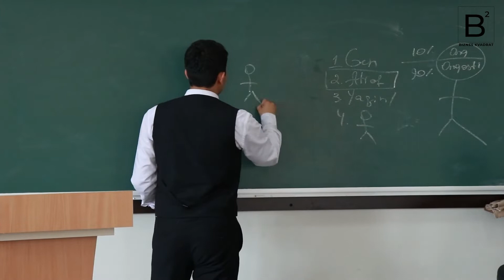Eng zo'r ofermatsiya bizdaku | juda kulguli va foydali | Muhammadali Eshonqulov | Мухаммадали Ешонку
Assalomu alaykum aziz do'stlar ushbu kanal sizning shaxsiy rivolanishingiz uchun oz bo'lsada xissa qo'shsa biz bundan faqat va faqat xursand bo'lamiz.
Kanalimizdagi bizga namuna bo'ladigan odamlarning shaxsiy kanallari xam bor ularni pastda qoldiraman bemalol kirishingiz mumkin!

Kanalimizga albatta obuna bo'ling va biz bilan birga kun sayin rivojlanishda davom eting!